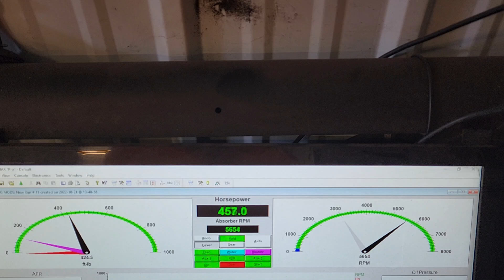383 TBD final 10-21